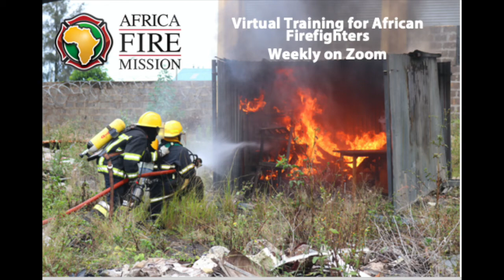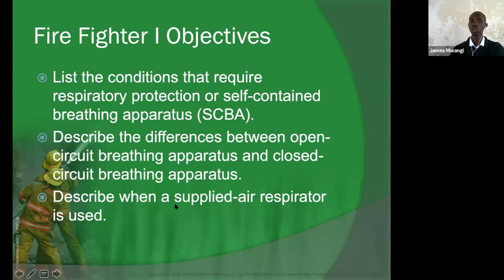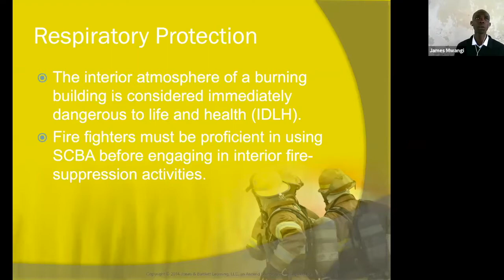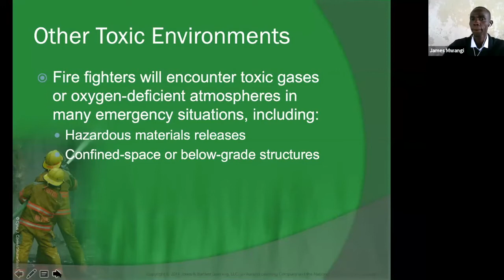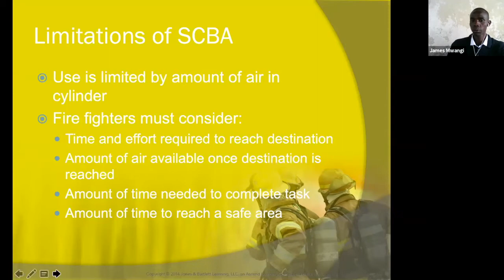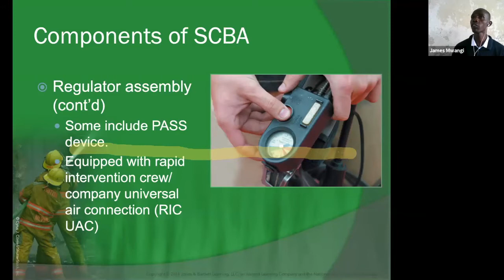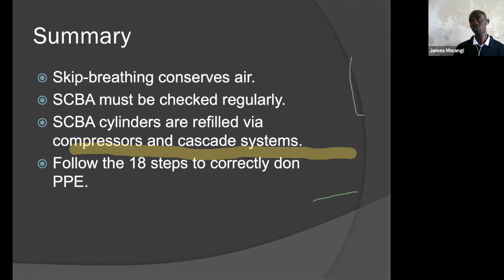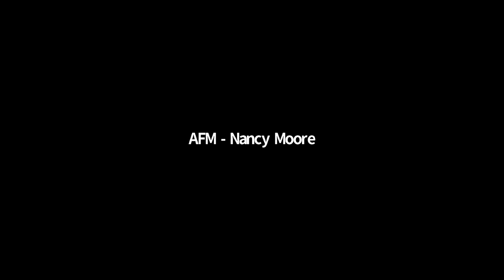SCBA Introduction Training 19 August 2020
James Wanjere, Nakuru County, Kenya presents on use of Self-Contained Breathing Apparatus for Africa Fire Mission's weekly virtual training program.